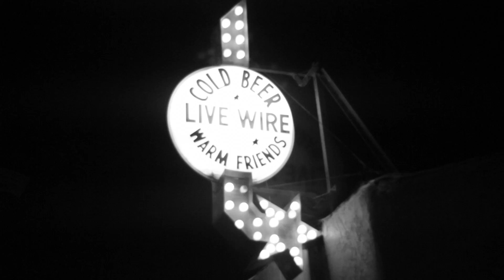DJ V-Rock "Ten & George Vs. Hubert" Instrumental Video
Check out footage from DJ V-Rock's most recent event's & show's, with new music from his latest beat tape "Versus"!

Like me on Facebook! DJ V-Rock

Video & Editing by: Jeremy Lawson & Marqus Tannihill